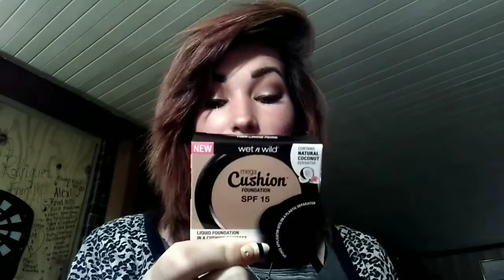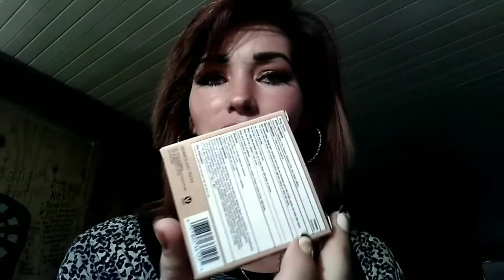Worth it OR nah!? New Mega Cushion Foundation Review..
Heeey lovees and babes 💗

Soo, I tested it the New Wet Wild Foundation And let me know what you think..
WetAndWild is it worth it?!

SC:: itsz_randaabby💋

Give this Video HUUUGE LIKES 👍👍👍